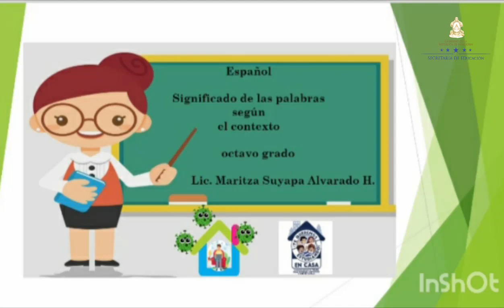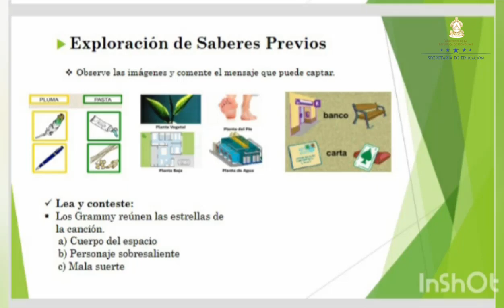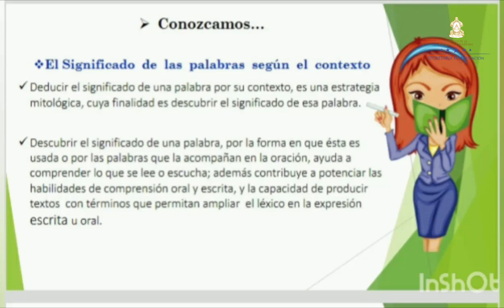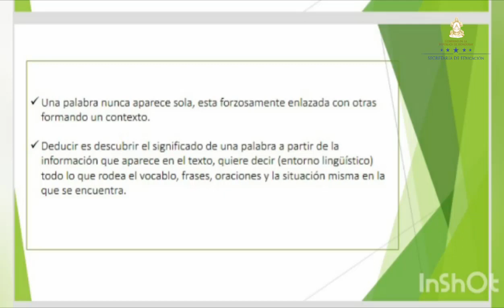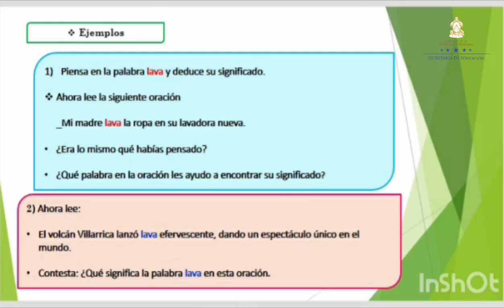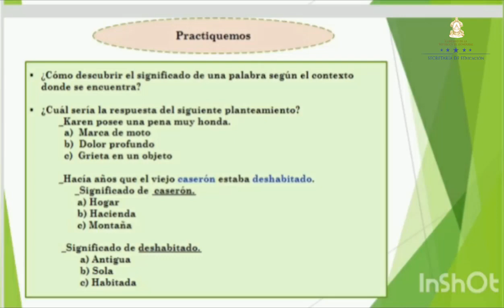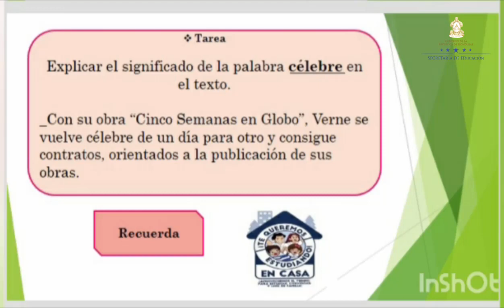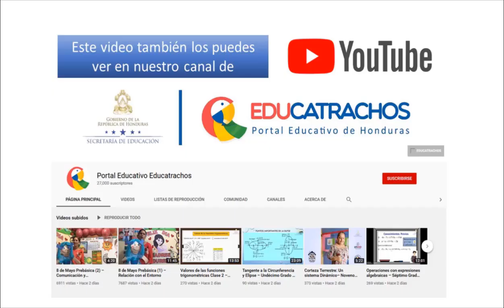Significado de las palabras según el contexto - Octavo Grado - Español